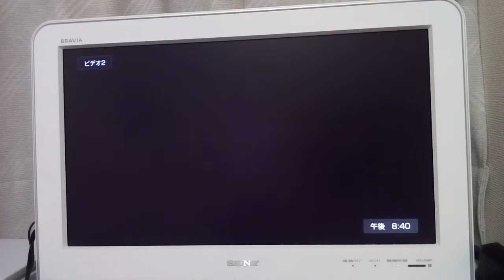SNES Super famicom Super Mario World Speed Run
Stage1-1,1-2
Player:Takashi Ina